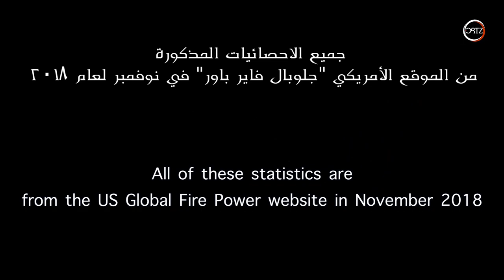ترتيب جميع الجيوش العربية بالارقام من الاضعف الى الاقوى 2019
تشاهدون في هذا الفيديو  ترتيب  جميع القوات العربية  من الاضعف  للاقوى مع عرض  لحميع الارقام و الاحصائيات المهمة  لكل  دولة  نتمنى ان  يعجبكم الفييديو  ولا  تنسوا  دعمنا بالاعجاب  و الاشتراك و  مشاركة الفيديو